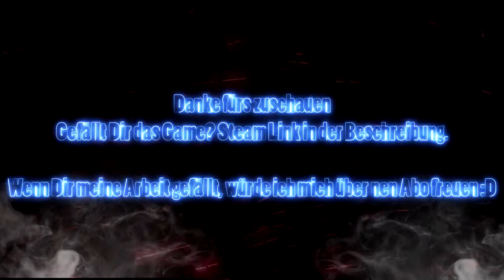Rad Rodgers Radical Edition #6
Rad ist ein wilder, aber geistreicher Junge mit einem vielleicht zu starken Hang zu Videospielen. Nach einer weiteren Gaming-Nacht erwacht Rad und stellt fest, dass sich seine alte Konsole von allein eingeschaltet hat. Von einem plötzlich erscheinenden Strudel in das TV-Gerät gesaugt, findet er sich als Hauptfigur in seinem eigenen Videospiel wieder.

Dusty ist Rads gutmütige, aber unflätige und nun bewusst denkende Spielkonsole. Seine Taktfrequenz ist nicht mehr das, was sie war, doch macht er die fehlenden Megahertz durch Erfahrung und Attitüde wett!

Rad & Dustys Abenteuer führt sie viele gefährliche Level Hardcore-Plattformspaß randvoll mit Action und Humor bewältigen müssen. Diese Dschungelwelt ist von einer bösen Verderbnis durchdrungen, und nur Rad und Dusty können die Bewohner des Dschungels retten und die Alte Baumfrau wieder als Hüterin des Landes einsetzen.

Waffen: Dusty bewaffnet Rad mit einer Vielzahl radikaler und knallharter Waffen. Der Bolt-Blaster hat unbegrenzte Muni, ist leicht zu benutzen und hat mehr als genug Feuerkraft. Die Phönixkanone verschießt einen Feuervogel, dessen Schwingen Feinde im Vorbeifliegen in Brand setzen.

Sound & Musik: Unser Komponist Andrew Hulshult hat seine Erfahrungen als Musiker und Komponist mit seiner Leidenschaft für Spiele im Retro-Stil kombiniert und einen authentischen und ganz erstaunlichen Soundtrack für das Spiel komponiert, MIDI-inspirierte Musik eingeschlossen ... Und natürlich Synthesizer!

Das Pixelversum: Rad und Dusty sind zwar ein tolles Team, doch nur Dusty kann das elektrifizierte Pixelversum betreten – eine gefährliche, die Raumzeit unterbrechende Region, die jenseits der Spielwelt existiert. Dusty dringt in das Pixelversum ein, wenn Fehler in der laufenden Spielwelt repariert werden müssen, damit Rad & Dusty ihre Reise fortsetzen können.

Klassische Eastereggs: Das Spiel beinhaltet schwer auffindbare Sammelobjekte in manchmal noch schwerer zu findenden klassischen versteckten Räumen. Für das Sammeln aller Objekte sind präzise Jump&Run-Spielfertigkeiten gefragt.

RADICAL EDITION
Diese neue, verbesserte Version von Rad Rodgers enthält außerdem diese brandneuen Inhalte und Ergänzungen:

Couch-Koop für 2-Spieler – Spiele zusammen mit einem Freund! Eure Gegner können sich auf etwas gefasst machen!
Kampfmodus – Genug von Teamplay? Tritt gegen deine Freunde an und beweise allen, wer der Boss ist!
Neue spielbare Charaktere
Neue Fähigkeiten!
Neue Minispiele!
Neue Oberwelt!
Neue Level!
Und etliche neue Geheimnisse, Sammelgegenstände und Unlockables!